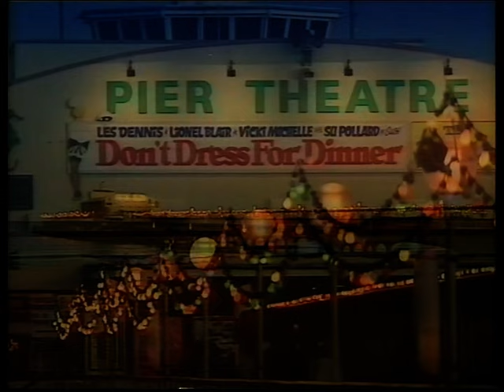Lionel Blair - Noel's Gotchas (Includes the end of the Jon Pertwee Gotcha) Hi-Fi✨♫ 1994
Surely the best Noel Edmonds Gotcha Was The Blair Stare!

Noel Edmonds and his team have sprung many a Gotcha on unsuspecting celebrities, but the one involving Lionel Blair was a classic. Not only was it perfectly executed but it also showed what a true professional Blair is under some very trying circumstances with Vicki Michelle & Les Dennis in on the prank.

Here is a chance to enjoy that Gotcha again. It starts with the end of the Jon Pertwee Gotcha, who reacted with quaint bemusement at being given a trophy; he had obviously never heard of the Gotchas and had no idea what it was, and seemed to have only a vague idea of who Noel Edmonds was. It took him several seconds after the "reveal" to realise that he had even been the subject of any sort of practical joke.

Noel's House Party was a BBC light entertainment series that was hosted by Noel Edmonds. Set in a large house in the fictional village of Crinkley Bottom, leading to much innuendo, it was broadcast live on Saturday evenings in the 1990s on BBC One.

Social

Who, Where & When
Source Media: Super VHS
Video format: PAL  4:3
Audio: HiFi Stereo
Location: Bournemouth & Shepherds Bush
Transmitted Live: 26 March 1994